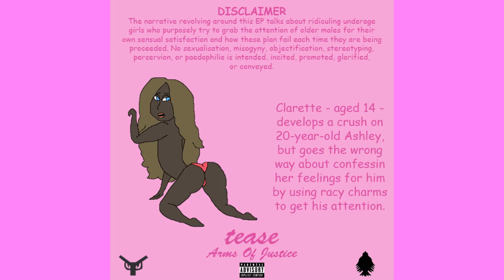Arms Of Justice - Tease {DEMO} [FINAL VERSION OUT TOMORROW]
[Demo version of "Tease" by Arms Of Justice.]
Genre(s): Lo-fi; Instrumental R&B; Instrumental hip-hop

This is the DEMO version of "Tease" I created last year. The song is to appear on an upcoming 5-track EP (also) called 'Tease'. The song is a lo-fi / R&B / hip-hop instrumental including synths, pizzicatos, and female moans. The original version will differ in length and instrumentation. Unlike this demo, the original version will remove the female moans.